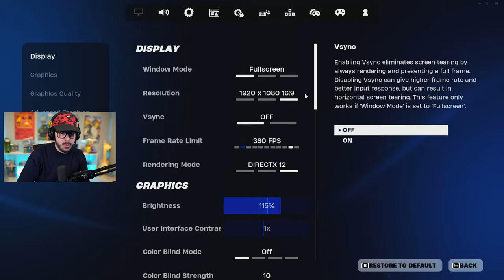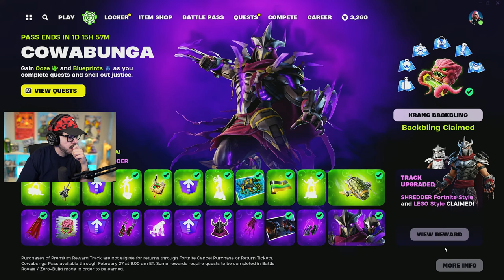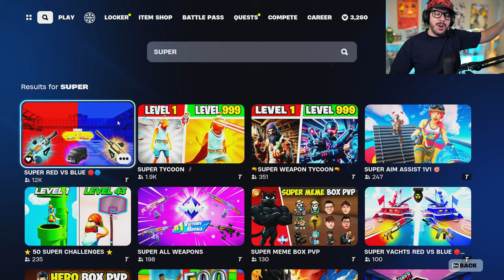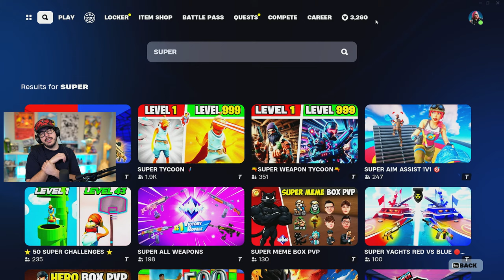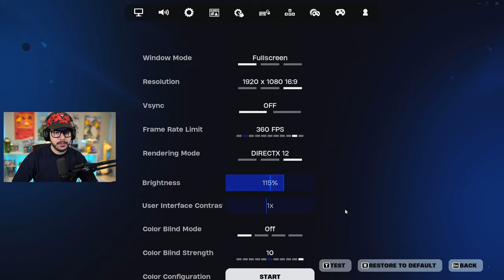Fortnite SEASON 2 is COMING SOON! (Live Challenge)